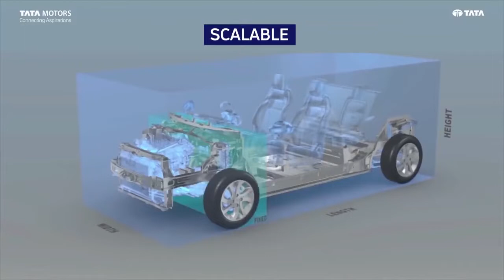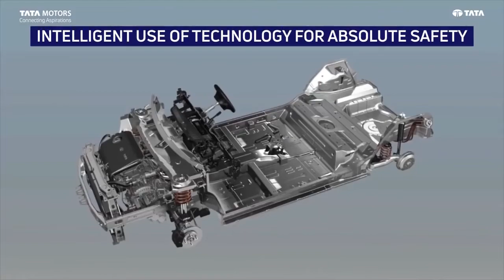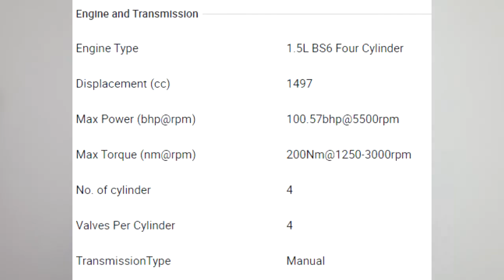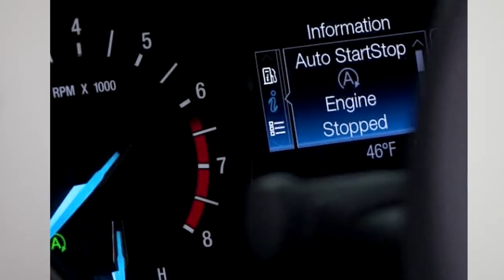Tata Altroz 2020 Launched in India| Features, Engine details, Price in HINDI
Tata Altroz Engine
There is a 3-cylinder, 1.2-litre, Revotron petrol motor that makes 86 PS and 113 Nm of torque. Also available is a 4-cylinder, 1.5-litre, Turbocharged Revotorq diesel mill that delivers 90 PS and 200 Nm of torque. Both the powertrains are mated to a 5-speed manual transmission as of now.
Price : 5.5 Lack to 8.5 lack
Down payment starts from 21000 inr.